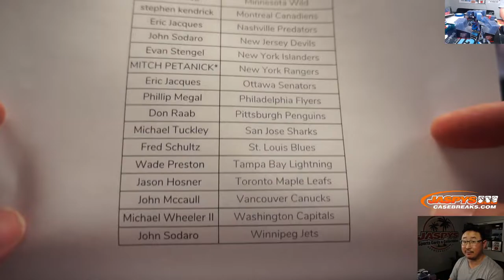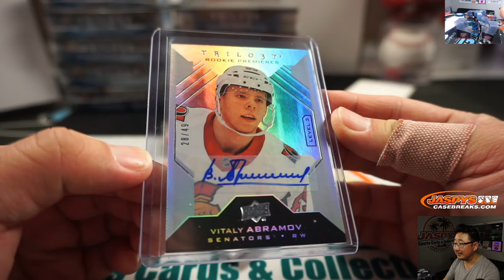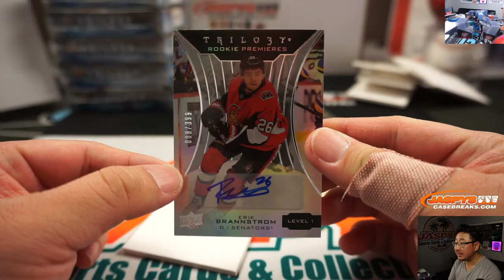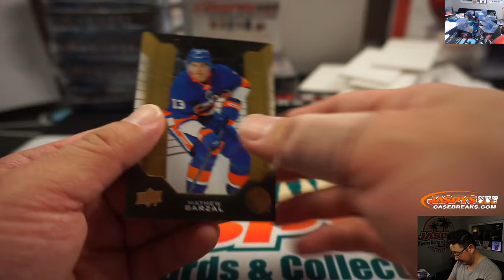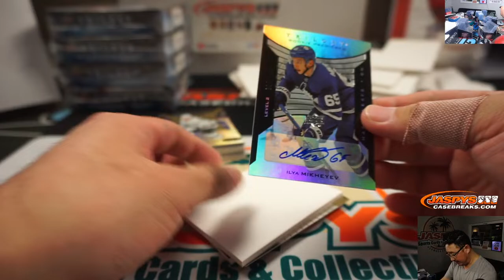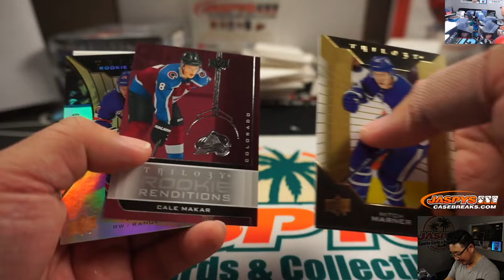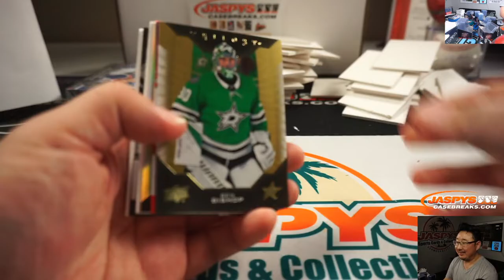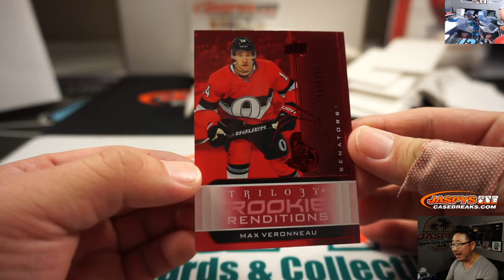W, 01.15.20 || 10Box (Inner) PYT #3 || 2019-20 Upper Deck Trilogy Hockey (NHL)